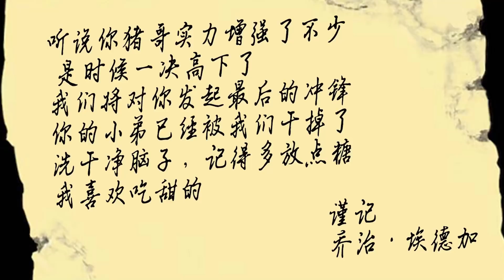两菇电僵王？僵王无恶不作，猪哥重拳出击【猪哥游戏解说】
僵王博士对猪哥发起了挑战，刚开始游戏植物就被毁掉了，猪哥对僵王博士发起了挑战！